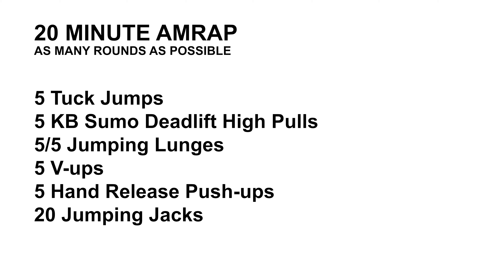Do This 20 Minute AMRAP Workout at Home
Here's a great workout you can do at home with just a kettlebell or dumbbell. This is an AMRAP Crossfit workout consisting of six different exercises in one round. You have 20 minutes to complete as many rounds as possible. If you can't get to a Crossfit or strength and conditioning gym, this is a perfect workout you can do by yourself at home to stay in shape!

00:00 20 MINUTE AMRAP
00:26 5 Tuck Jumps
00:36 5 KB Sumo Deadlift High Pulls
00:50 5/5 Jumping Lunges
01:04 5 V-ups
01:19 5 Hand Release Push-ups
01:34 20 Jumping Jacks